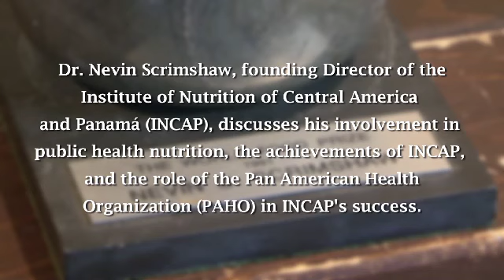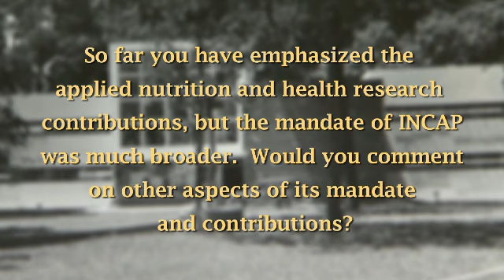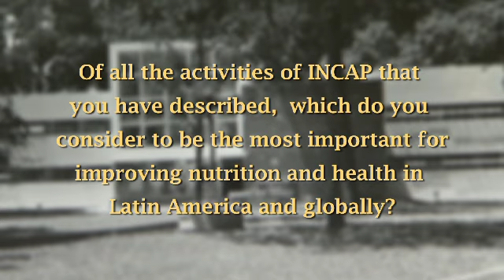Dr. Nevin Scrimshaw Interview - Part II